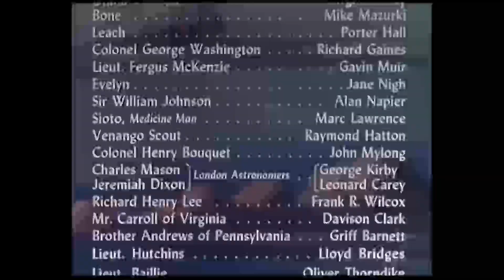1947 trial 0